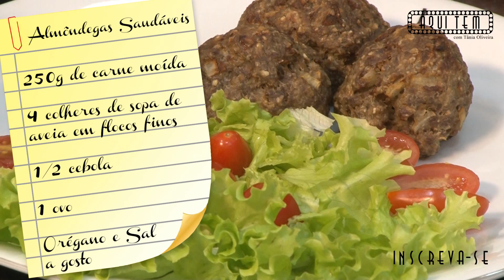Receita: Almôndegas Saudáveis por Tânia Oliveira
Entre em contato e solicite um orçamento.